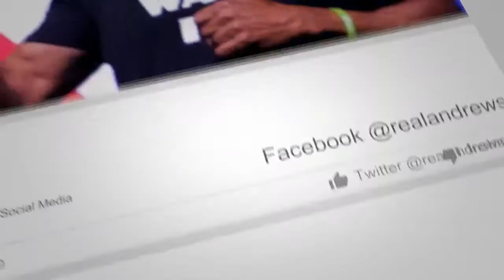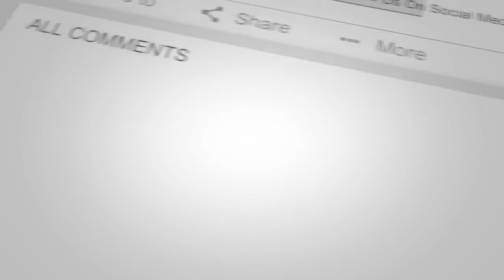Check out my latest podcast with actress Tanisha Harper from ABC General Hospital